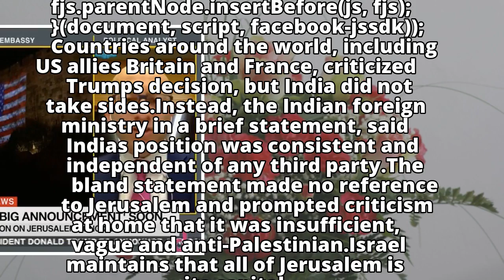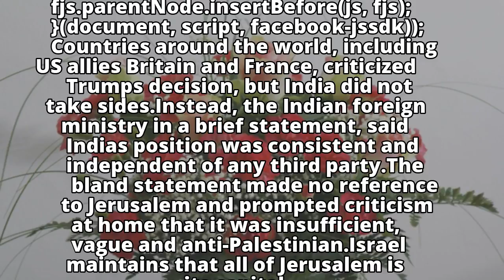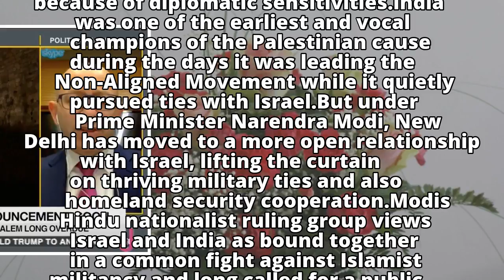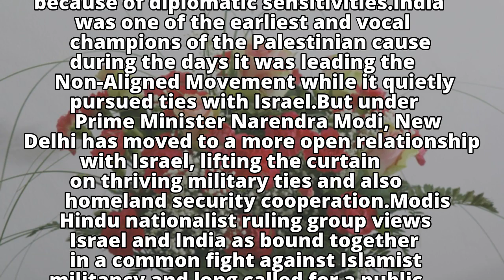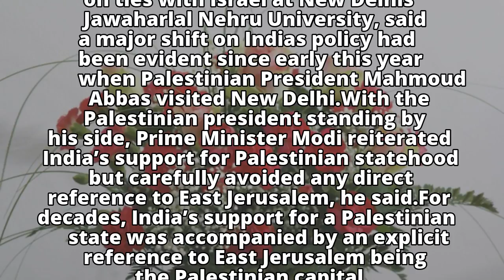Arab states worry over India's lackluster response to Trump's Jerusalem move